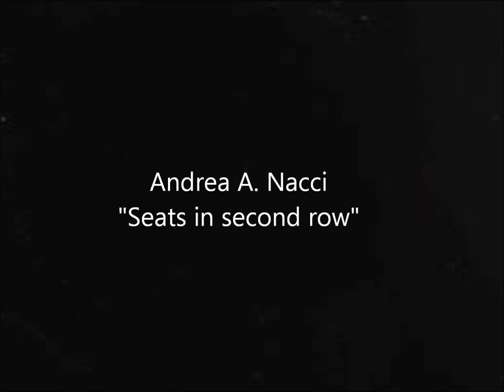Andrea A. Nacci: Seats in second row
Seats in second row
Elettronica
2005